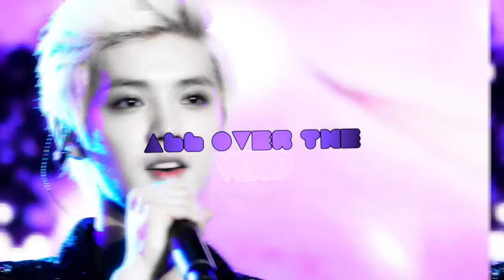Luhan - Exo (♪ you make me feel ♪)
Một đoạn để nhớ lại Luhan - Exo  ♪